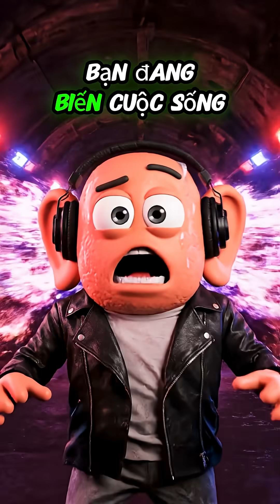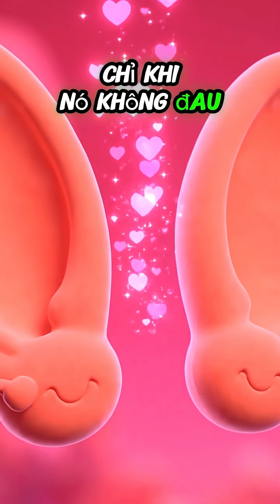THE EARS – You’re Too Loud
🇺🇸 English version:

Welcome to Body Talks 3D – Where Your Organs Speak!
Every episode brings your body to life — Heart, Liver, Brain, Stomach and more — each telling their own funny, emotional, and educational story.

Combining Pixar-style 3D animation and real health science, we make learning about your body simple, visual, and inspiring.

• Body Talks 3D Episodes – Each organ has a story.
• Health Tips Shorts – Quick daily wellness.
• Fun Facts About the Human Body.

🇻🇳 Phiên bản tiếng Việt:

Chào mừng bạn đến với Cơ Thể Lên Tiếng – Body Talks 3D 🎬
Tại đây, từng bộ phận trong cơ thể sẽ “biết nói”! ❤️ Gan, Tim, Dạ Dày, Phổi, Não… mỗi tập là một câu chuyện vui nhộn, dễ hiểu và đầy cảm xúc, giúp bạn hiểu cơ thể mình hơn mỗi ngày.

Chúng tôi kết hợp hoạt hình 3D Pixar-style và giáo dục sức khỏe để truyền tải thông điệp nhẹ nhàng: “Cơ thể của bạn đang nói gì hôm nay?”

👉 Nội dung mới mỗi tuần:
• Series “Body Talks 3D”: Mỗi bộ phận kể chuyện thật.
• Mini Shorts: Mẹo nhỏ chăm sóc sức khỏe.
• Top 10 sự thật thú vị về cơ thể con người.